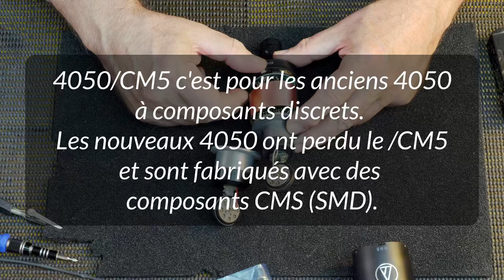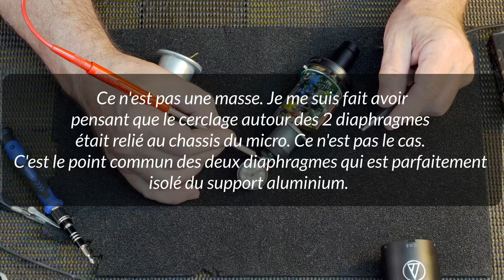Réparation Audio Technica 4050 CM5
Changement de la cellule d'un AT4050/CM5.